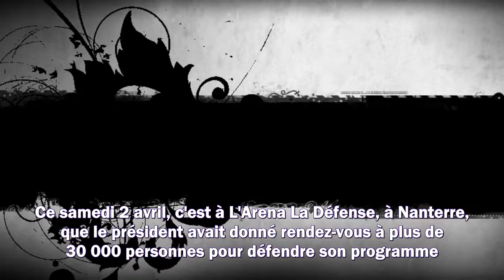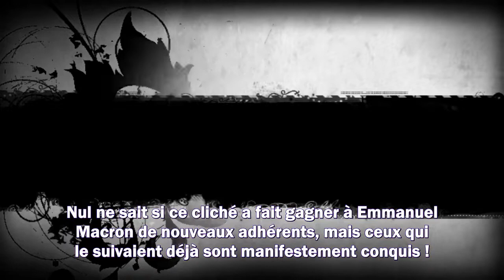Emmanuel et Brigitte Macron : cette pause câlin à l'abri des regards immortalisée en plein moment de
Emmanuel et Brigitte Macron : cette pause câlin à l'abri des regards immortalisée en plein moment de stress